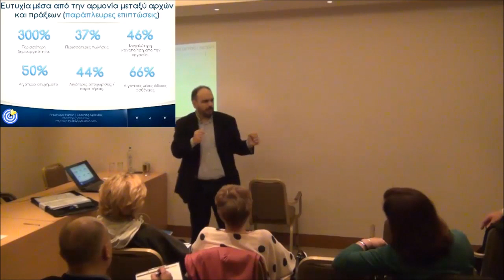Αρμονία αρχών και δράσεων είναι Ευτυχία | Lifecoach Λάμπρος Στραβελάκης